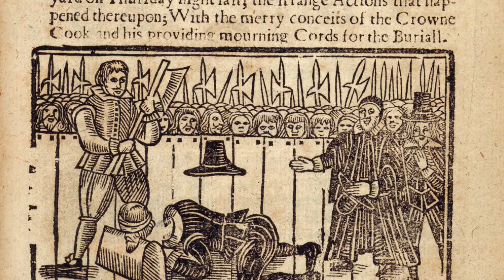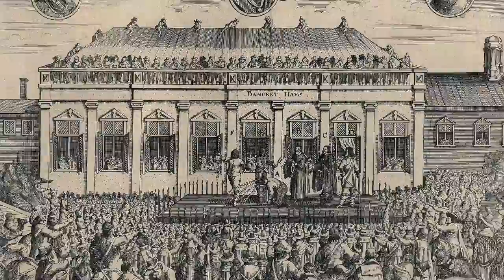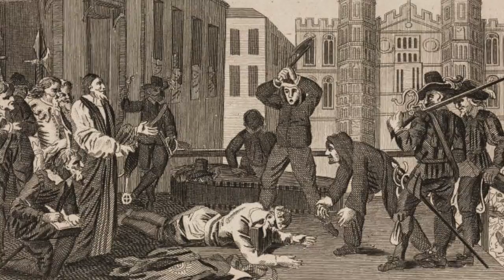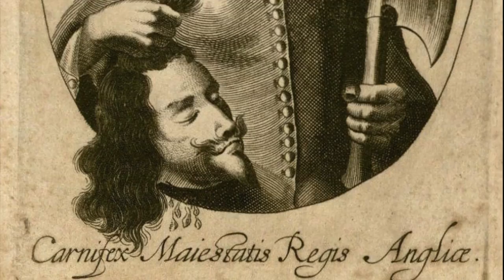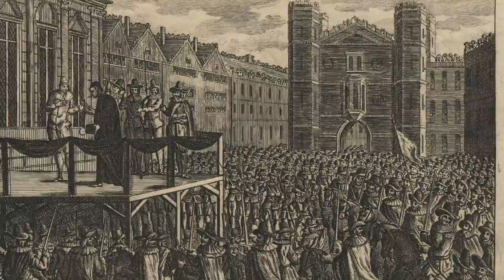The BRUTAL Executioner Of King Charles I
One of the most shocking executions of English History was the execution of the King, Charles I. Following the English Civil War, Oliver Cromwell and Parliament sought to put the King on trial for his actions, and he stood accused of causing the Civil War and also of treason. He was found guilty and shockingly was condemned to death, being sentenced to death by the court. Many signed the King's death warrant, however it was a cold January afternoon when the death sentence was carried out. In front of a huge crowd in London, outside of the Banqueting House, Charles I made his way out onto the scaffold. Thousands had come to witness the execution of the King, and stood on the scaffold was the executioner, armed with his huge axe.

Charles I was beheaded by the commoners axe, however the identity of the man who executed the King, and killed Charles I is still not 100% known. The mystery of the man who chopped the head off the King of England is one that is still captivating, and most historians point towards the hangman of London, the commoner's hangman Richard Brandon. He was an experienced man who took the head off the King in one swift blow, such was the accuracy. But there are other men who were accused of executing King Charles I.